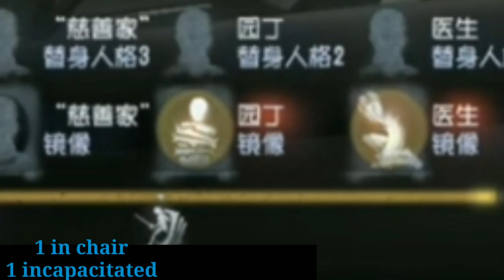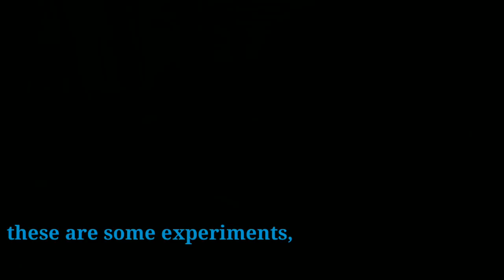FULL EXPLANATION ABILITY OF PHOTOGRAPHER HUNTER + SURVIVOR CAM | IDENTITY V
Device : Oppo F3+
Record : Du Recorder
Edit : Kinemaster

Thanks all you are the best.